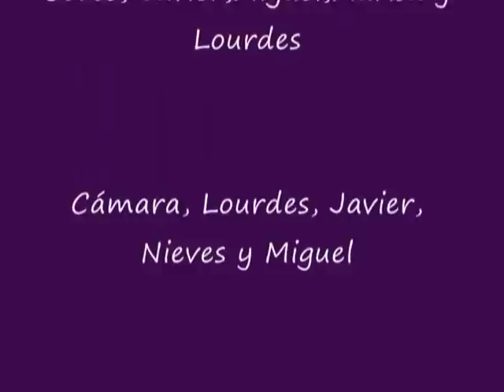EN MI BARRIO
Toda una vida de raíces en nuestro Barrio de las Flores, cómo no este pequeño homenaje.